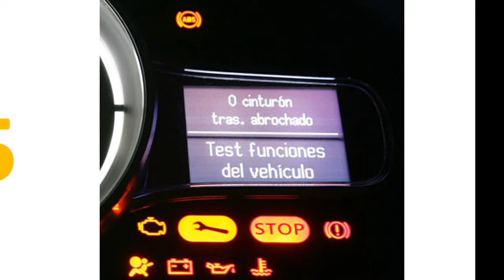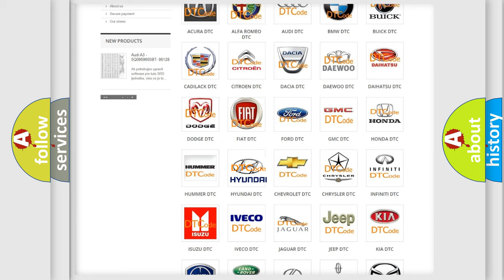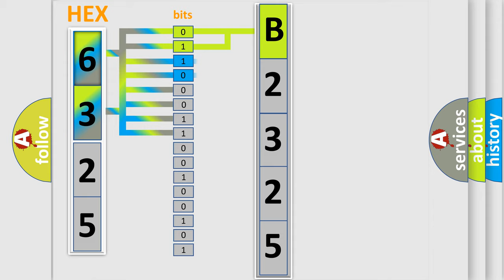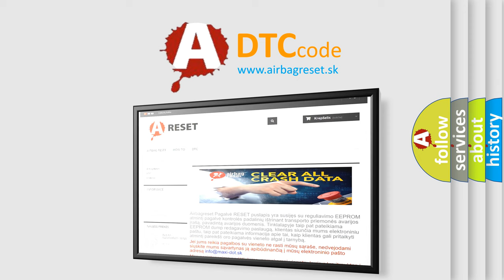DTC Hyundai B2325 Short Explanation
Contents:
0:21 Basic DTC analysis according to OBD2 protocol standard.
1:48 Insight into programming
2:58 A diagnostically understandable description of the Diagnostic Trouble Code
3:05 Basic error definition

Make:
Hyundai
Code:
B2325
Definition:
Exhaust Gas Recirculation (EGR) Closed Position Performance
Cause:
SensorCircuitECMEGR Valve